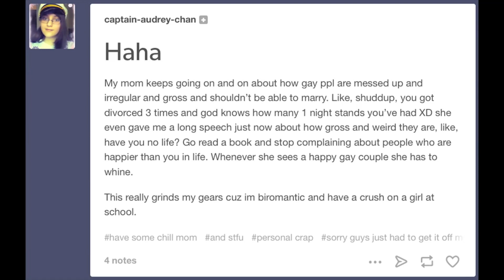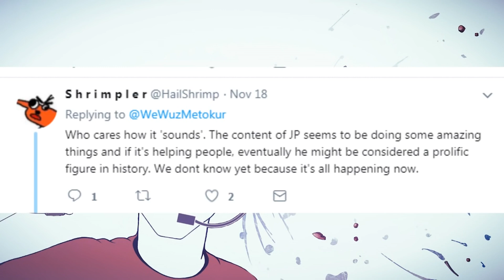THREAT ASSESSMENT: Internet Daddies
I love my real Dad.